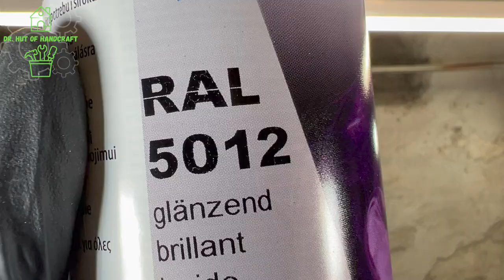'Jobi' poppy seeds grinder restoration I Dr. Hut of Handcraft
Welcome to another restoration! Today: An old rusty grinder for poppy seeds, which my dad bought for me to restore.

You will see a lot of sandblasting, sanding, filing, painting and lathe work in this video.

I hope you will have some fun watching the video!

I am experienced in handling the used substances and I advise everyone who is not a trained professional not to imitate the experiments I show you.
For experiments which could cause potential danger I will not tell you which chemicals I am using to prevent imitating. Those who know what is happening, know the chemicals anyway and probably are trained professionals. :)

I am not responsible for personal injury or property damage if the experiments will be imitated.

'Jobi' Meat grinder restoration I Dr. Hut of Handcraft